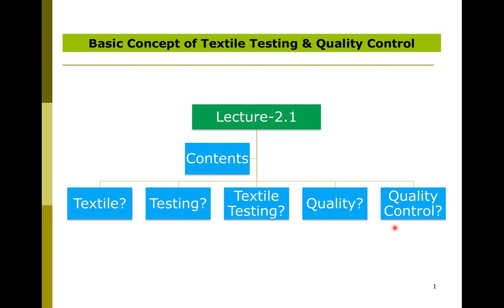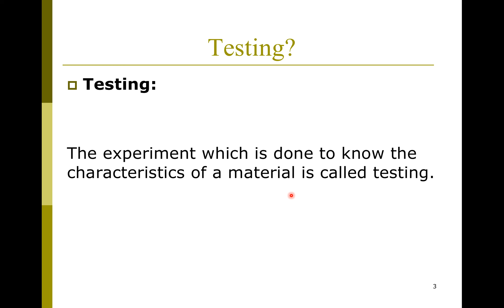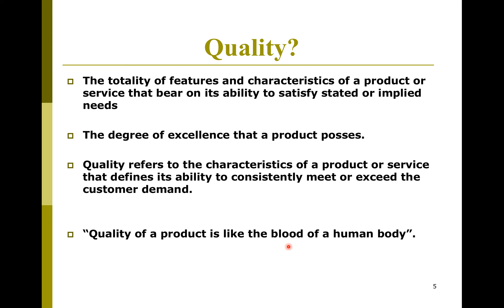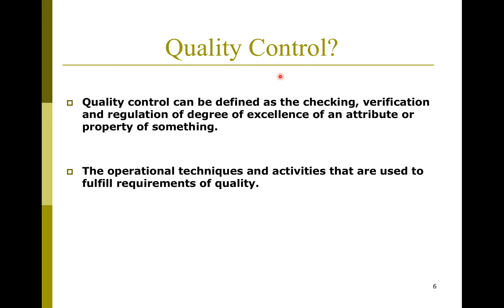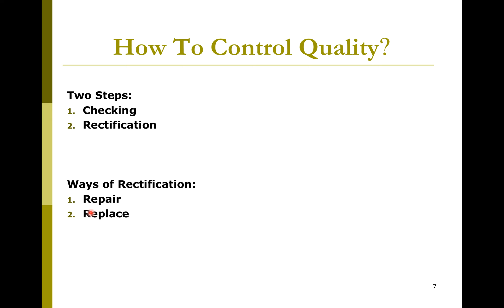Textile Testing & Quality Control-1: Basic Concept (First Lecture)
Textile? Testing? Quality? Quality Control?